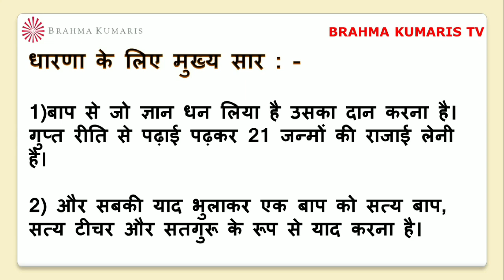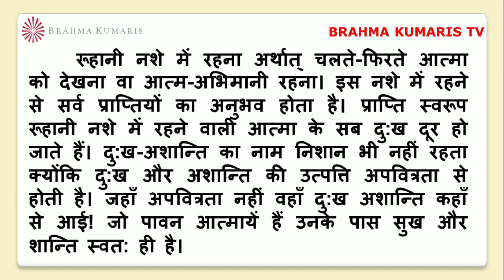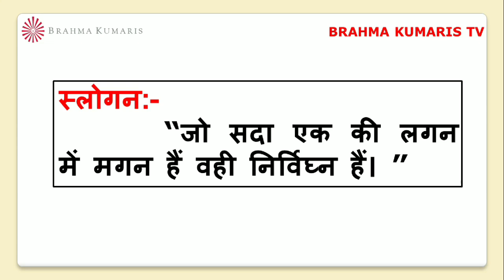BrahmaKumarisTV Aaj Ki Murli Saar/मुरली का सार/11 मार्च 2023/Murli Essence by Brahma kumaris tv